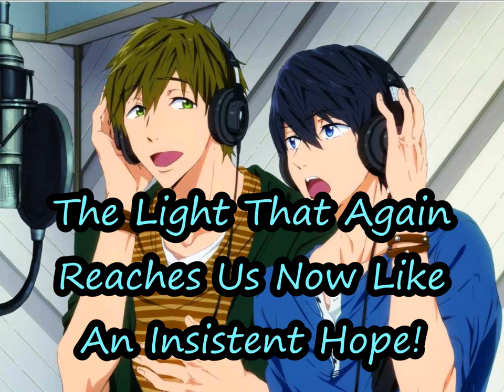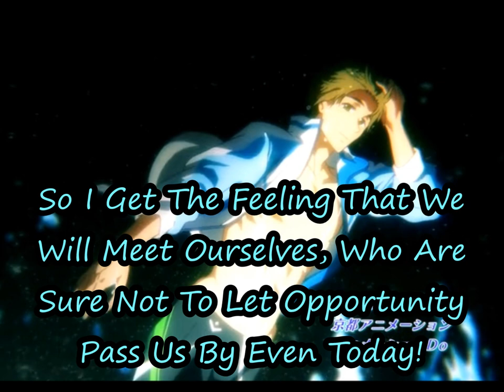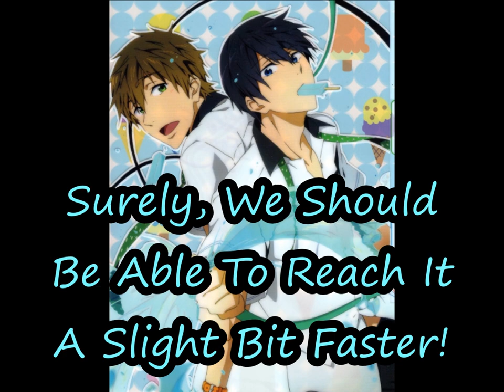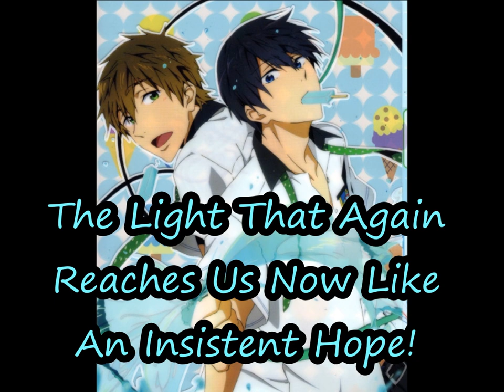{SUB}{Free! Iwatobi} Always Here - MakoHaru Duet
{WATCH IN HD} Another MakoHaru Duet for everyone out there! These two have the most beautiful voices (all of them do really) and I love how almost all their songs are about their friendship! I could never get over free because it is so touching and the story lines and characters are beyond amazing!
Anyone know what the Free! fandom is called? I've heard that we are future fish? This true?
Also go read the High Speed! Light Novels now if you haven't! They are even more amazing there!
Who's picture is showing is singing. If they are both there than they both are singing! Enjoy!

Rights:
Free! Anime: Kyoyo Animation
Free! Iwatobi: Kōji Ōji
(Singer) Makoto Tachibana: Tatsuhisa Suzuki
(Singer) Haruka Nanase: Nobunaga Shimazaki
Pictures: The wonderful people who drew them and made them!